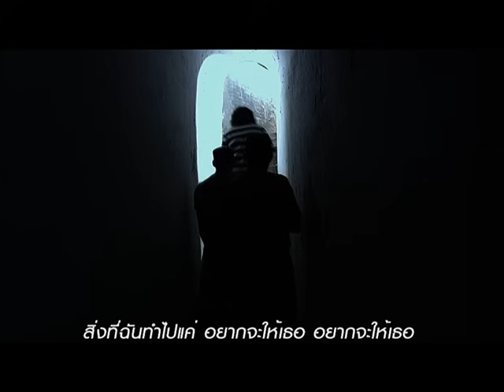[MV] ซุปเปอร์แฟน OST. 8E88 แฟนลั้ลลา The Richman Toy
เพลงประกอบภาพยนตร์ 8E88 แฟนลั้ลลา
SAGA STUDIO
นำแสดงโดย จาตุรงค์ มกจ๊ก,
โบวี่ อัฐมา,
พงศ์เทพ อนุรัตน์,
ส้ม มารี เออเจนี,
โน๊ต เชิญยิ้ม,
ดม ชวนชื่น,
แจ๊ส ชวนชื่น,
บอส จักรพันธ์,
ฮารุ ยามากูชิ,
ก็อต ซูซี่,
อรชร ศรีนวล,
หมู สมเจต
กำกับภาพยนตร์โดย วิโรจน์ ทองชิว (เทวดาท่าจะเท่ง, แอบคนข้างบ้าน , เด็กเดน)
ปานสิริ ทองชิว